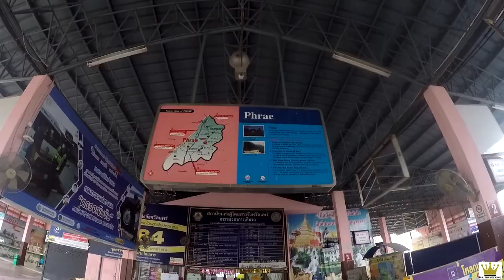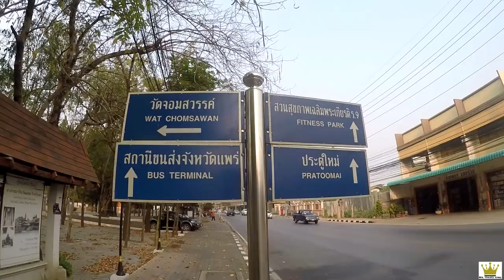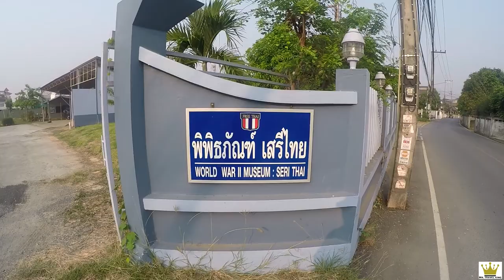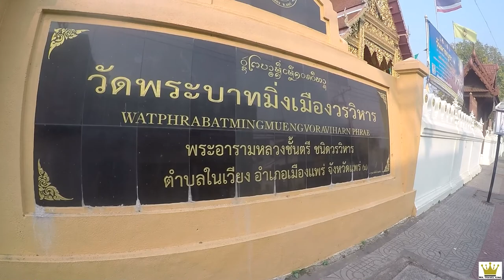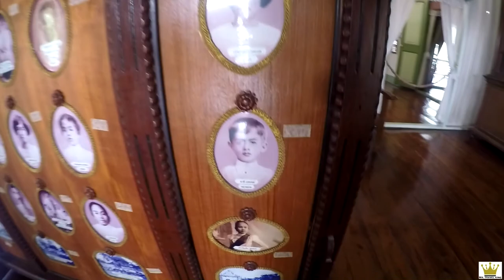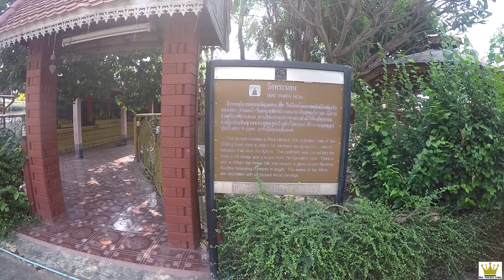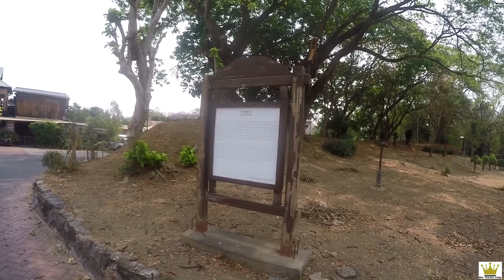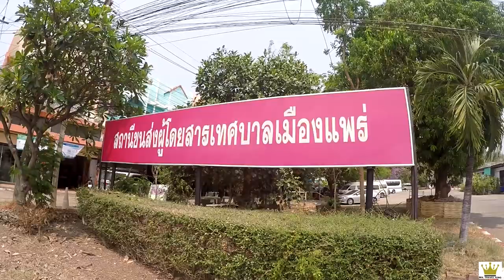PHRAE Northern Thailand! แพร่ ภาคเหนือ ประเทศไทย Temples, City Pillar Shrine, Khao Soi and more! 🇹🇭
Mr. Travel King visits Phrae province in northern Thailand! Including many FREE attractions: Wat Chom Sawan, Wat Sa Bo Kaeo, Wat Phra Bat Ming Mueang Worawihan, Khum Chao Luang, Phrae City Pillar Shrine, Wat Phong Sunan, Wat Phra Non, Khao Soi (x2), Christian Cemetery and the Phrae City Wall!